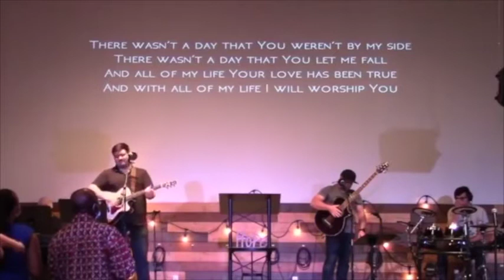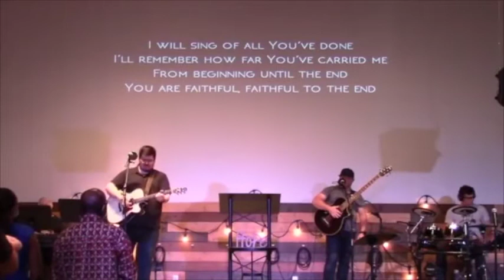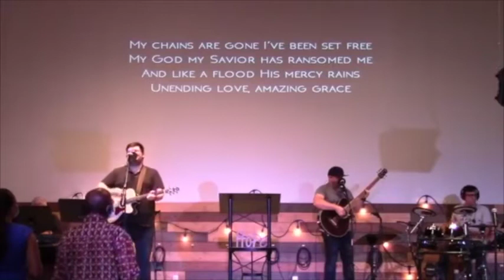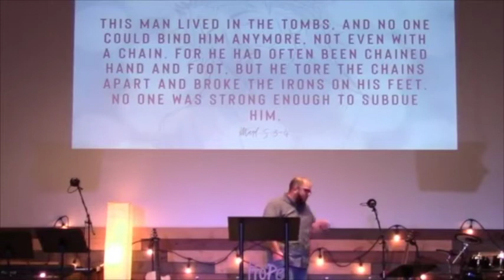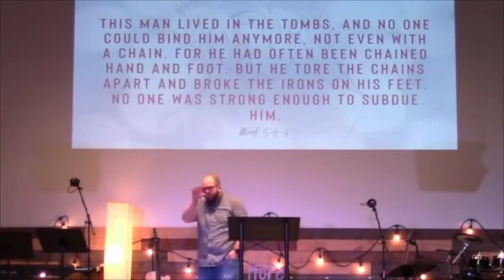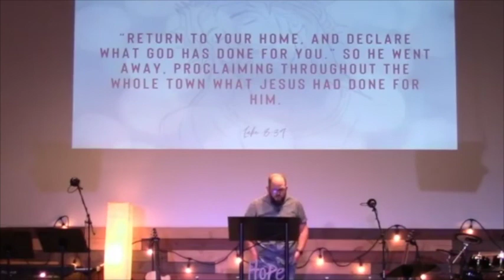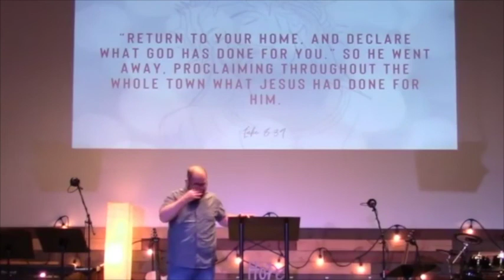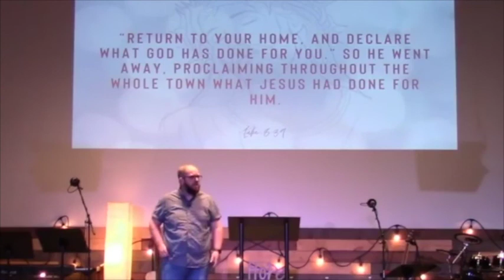church@home July 26